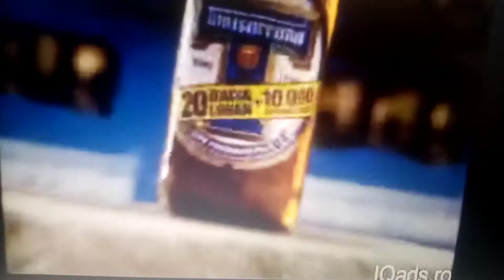Reclame timisoreana 2005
Pro TV